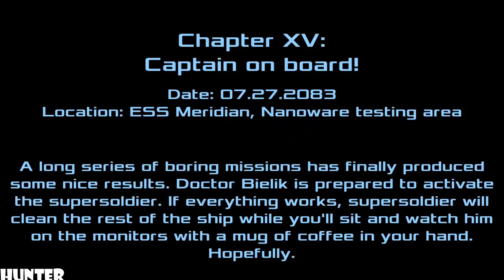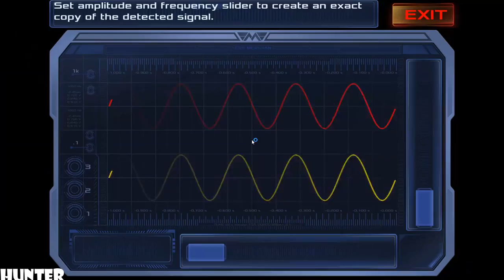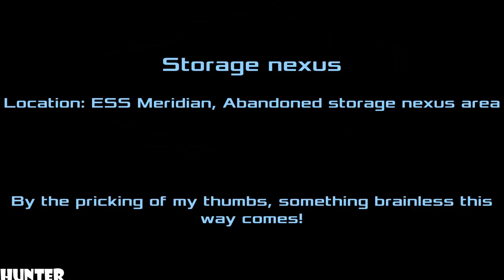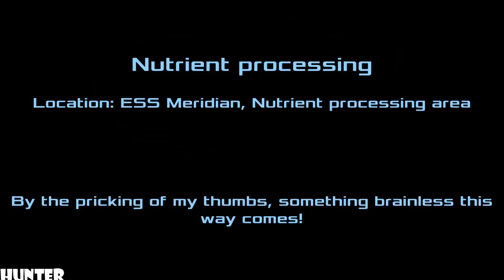Dead Effect 2 - Gameplay Walkthrough Part17 LET"S PLAY (1080p)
Dead Effect 2 is the newest addition to the acclaimed Dead Effect franchise. This action sci-fi shooter is looking to push the boundaries of first-person shooters to new levels with slick graphics, rich narrative and RPG elements.c